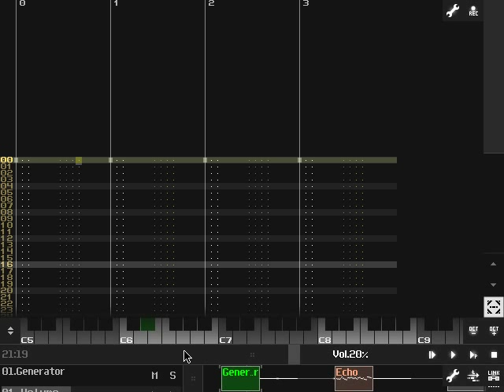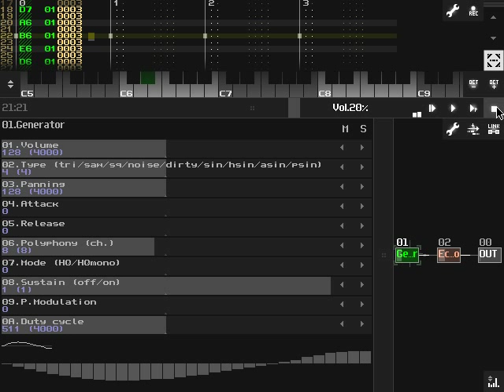SunVox: waveform drawing in Generator